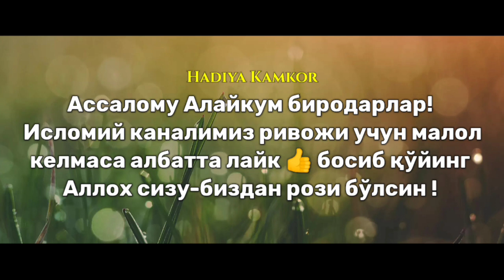Абдуллох Домла 2022 | Бунақа аёл билан мажбур яшайсиз! | Abdulloh Domla 2022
Абдуллох Домла 2022 | Бўнақа аёл билан мажбур яшайсиз!